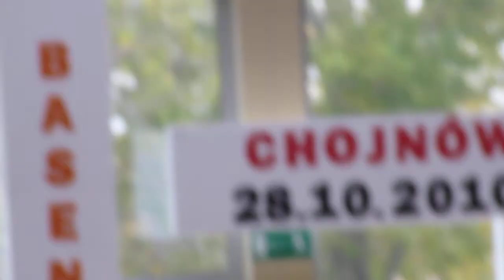Uroczyste Otwarcie Basenu w Chojnowie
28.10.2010. Film pochodzi z Interaktywnego Portalu Miasta Chojnowa i Okolic - E-Informator.pl